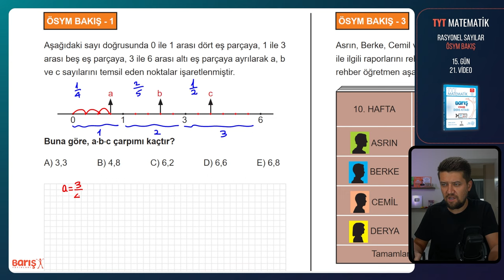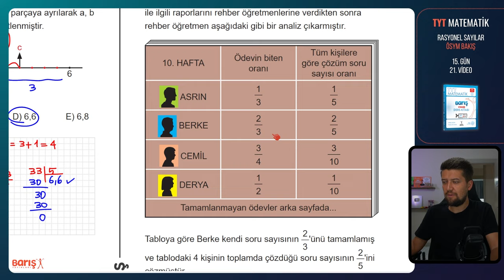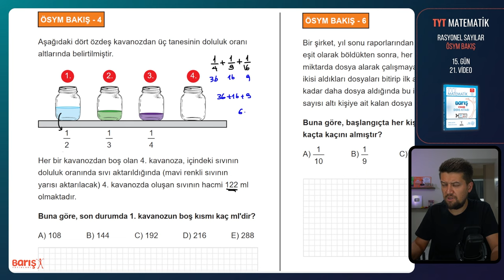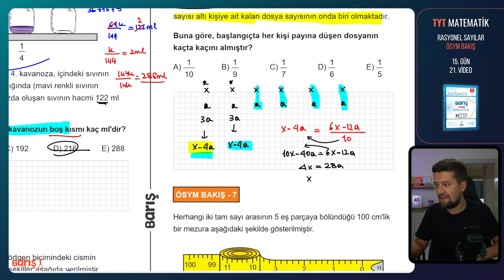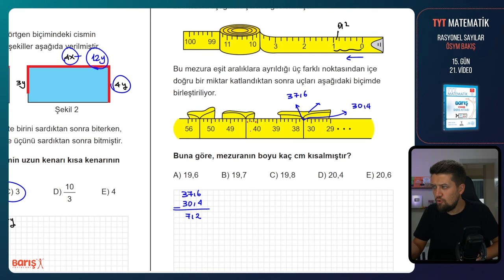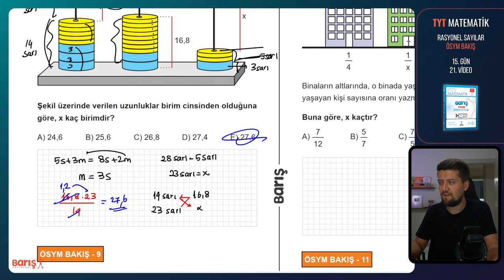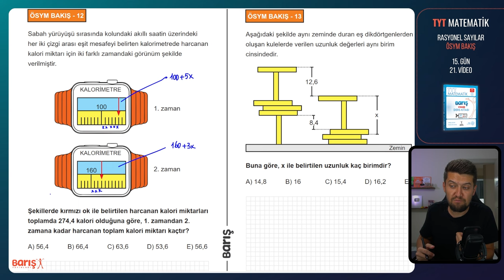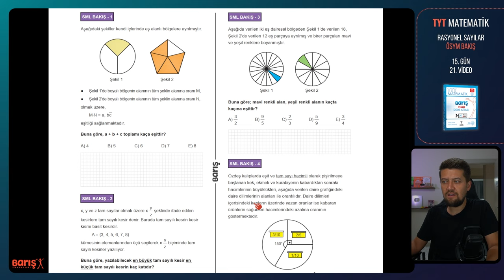Rasyonel Sayılar - ÖSYM BAKIŞ | TYT Matematik Kampı 15. Gün 21. Video | Barış Yayınları